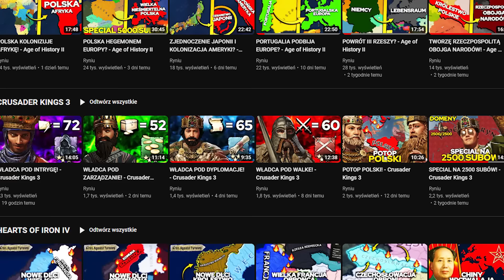POLSKA KRUCJATA! DEUS VULT! - Age of History II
🎮Kupujesz na Enebie? Kliknij w ten link jeśli chcesz mnie wesprzeć